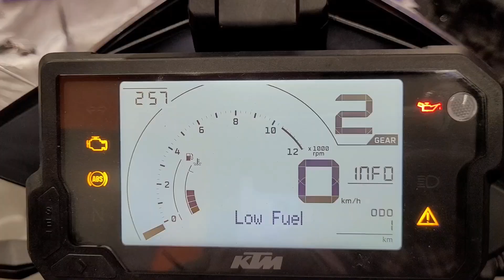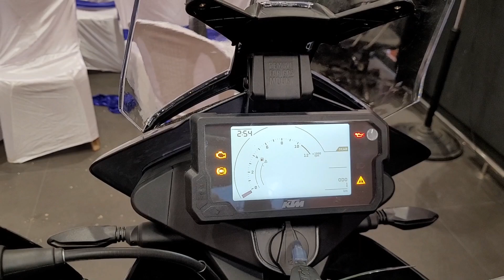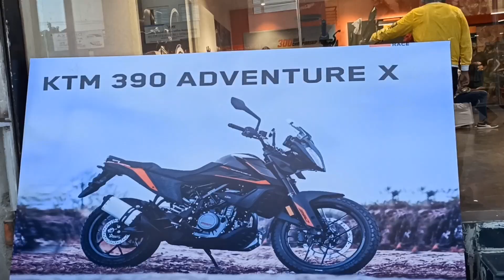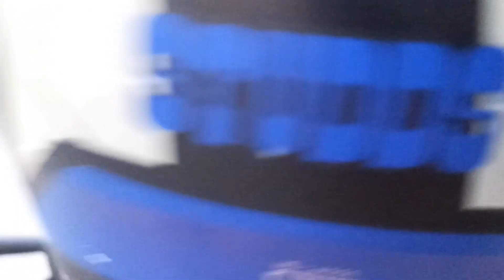தூத்துக்குடியில் முதல் முறையாக அசத்தும் KTM Adventure 390X Launch event🔥KTM Riders 💥@KTM|HK|Tamil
The full details is explained in the video clearly.
Thanks for your support for all my previous videos.. Keep supporting friends...
NOTE:
➡️Criticism
➡️Reporting
➡️Teaching
THANK YOU ALL       9738      TIMES ❣️

food bread omelette chennai street food breakfast chennai street food beef biryani chennai street food blog chennai best street food chennai marina beach street
street food fish chennai street food famous chennai street food food ranger chennai famous street food in tamil fish fry street food chennai chennai fanous street food places
chennai street food golgappa ganapathy street food chennai chennai street food hindi chennai street food hunt kurtosshhh hungarian street food chennai kurtosh hungarian street food chennai healthy street